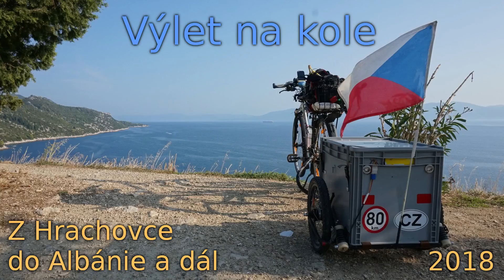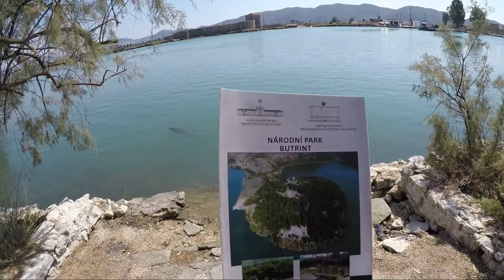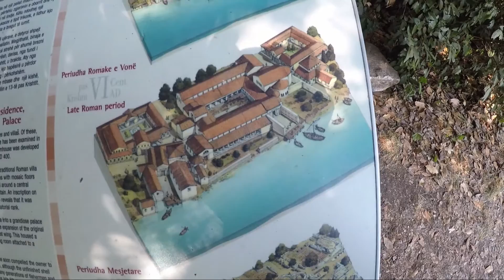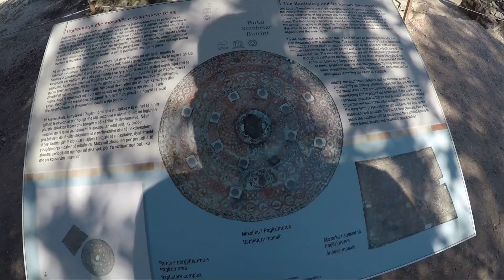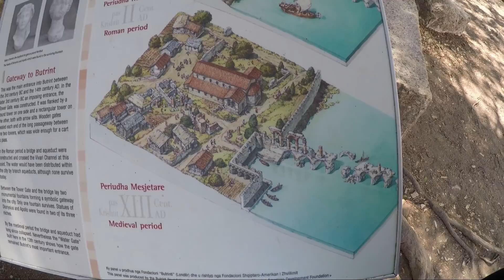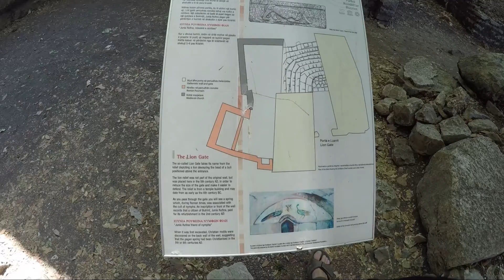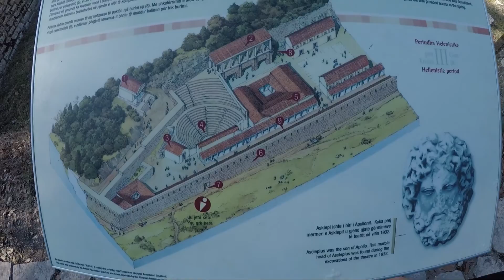27. den - Butrint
Dneska bude Antika. Ráno v krásném kempu, potom jsem si prošel celý Butrint a nakonec jsem opustil Albánii abych přespal na pláži v Řecku.
Je to poslední dlouhý díl, následovat budou už jen tři kratší z Řecka a z cesty domů, tak si to užijte.